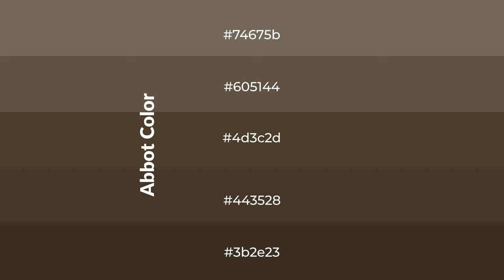Shades & Tints of Abbot color 4d3c2d A Cool Brown color #443528 3b2e23 #605144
Shades of Abbot color 4d3c2d Cool Shades of Abbot with Brown hue for your project!

Shades
Hex 443528

Tints
Hex 605144